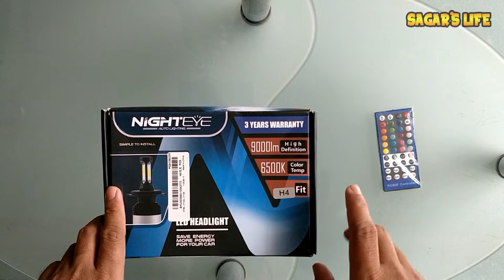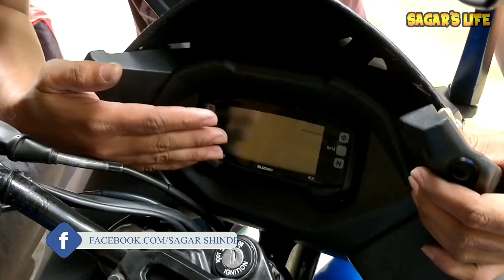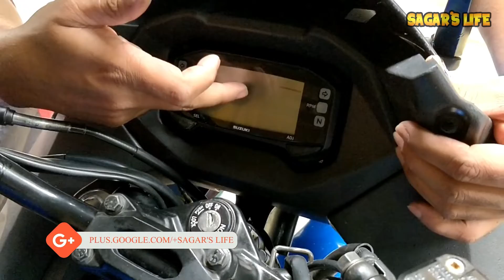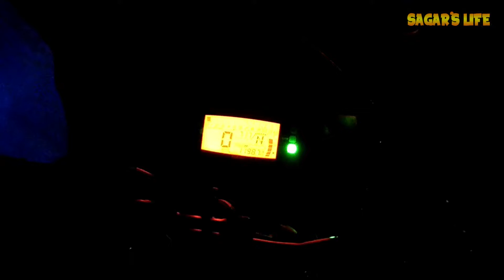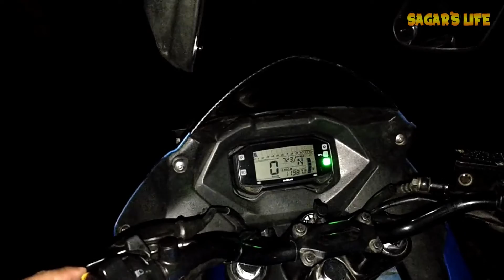The Best & Brightest LED Headlights Bulb For Any Motorcycle,Scooter |Gixxer SF | NIGHTEYE | Setup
This Video Is the unboxing & installation & Review video of Nighteye Led Headlights bulbs which are best in their class & i will highly recommend you to go for it... You will not regret for it .

Universal Pair Nighteye COB LED Headlights 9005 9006 H4

Stanley STMT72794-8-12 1/4 Drive Metric Socket Set (46-Pieces)

Product Details =
NIGHTEYE A344 X1 Car LED Headlight Kit Feature:
1. Higher Durability: High brightness LED chips, crystal clear 6500K white @ 10,000LM (5,000LM/bulb), lower lumen depreciation. With strong radiating surface design, 40% cooler than standard, ensuring secure temperature range and last long lifespan up to 100,000hrs
2. Instant Start: LED headlights light up without any delay and instant start no strong currents impact, which enhance road driving safety and improve battery life
3. Easy installation: Plug-N-Play
4. IP68 Weatherproof and shockproof Specifications: Bulb Socket: 9005/9007/H4/H7/H11/H13/H16/880/H1/H3
Light Source: ZES LED Chips Color Temperature: 3000K, 6500K, 8000K Wattage: 60W/Set(30W/Each Bulb)
Lumen: 9,000LM/Set(4500LM/Each Bulb) (Lumen: 4000Lm/Low beam 5000Lm/High beam)
Illumination: 1500Lux Work Voltage(V): DC12V-24V W
aterproof Rate: IP68 Working temperature: -40~ +80°
Material: Overall Aviation aluminum Beam Angle: 360 degree Certificates: CE, RoHs Super long service life 100,000 hours Package Includes: 2x LED Headlight Bulbs 2x Control Drivers

Our Amazon Store: